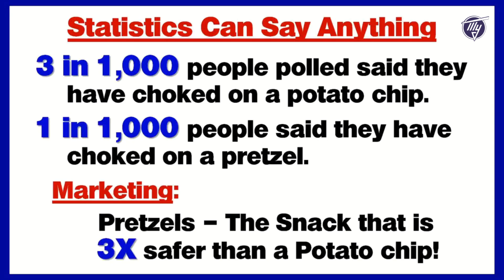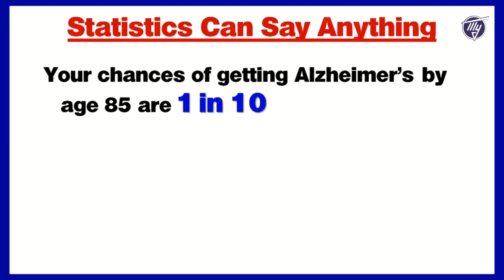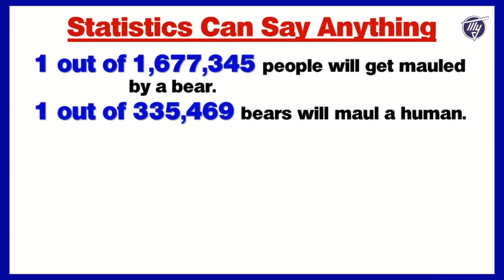Statistically Funny - Powerpoint Statistics by Don McMillan (remastered)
The Humorous Way Don McMillan Explains Statistical Fallacies and Manipulations

Don McMillan is a Canadian comedian and statistician who is known for his humorous and informative presentations on statistical fallacies and manipulations. He uses humor to make complex statistical concepts accessible to a wide audience and to help people understand how they can be used to mislead and manipulate.

One of McMillan's most famous examples is his "90% of the time, it works every time" joke. This joke is a reference to the statistical fallacy of over-fitting, which occurs when a model is fit too closely to a particular data set. McMillan uses this joke to illustrate how over-fitting can lead to misleading results.

McMillan also uses humor to highlight the importance of understanding the context of statistical data. For example, he tells the story of a study that found that people who ate chocolate were more likely to die from heart disease. The study was later found to be flawed because it did not take into account other factors, such as age and lifestyle. McMillan uses this story to illustrate the importance of considering all of the relevant factors when interpreting statistical data.

McMillan's humor is effective in making statistical concepts accessible and memorable. His presentations are a valuable resource for anyone who wants to learn more about statistical fallacies and manipulations.

Here are some specific examples of McMillan's use of humor:

He uses puns and wordplay to make statistical concepts more memorable. For example, he refers to the "correlation does not equal causation" fallacy as the "correlation does not equal causation, but it does suggest you should date your cousin" fallacy.
He uses exaggeration and hyperbole to illustrate the absurdity of statistical fallacies. For example, he says that a study that found that people who ate chocolate were more likely to die from heart disease was so flawed that it found that people who ate chocolate were more likely to die from being hit by a falling chocolate bar.
He uses self-deprecating humor to make himself more relatable to the audience. For example, he admits that he is not a perfect statistician and that he has made his own mistakes in the past.
McMillan's use of humor is an effective way to make statistical concepts accessible and memorable. His presentations are a valuable resource for anyone who wants to learn more about statistical fallacies and manipulations.